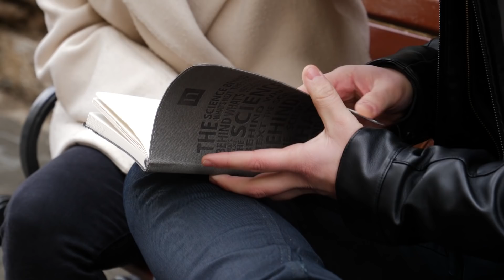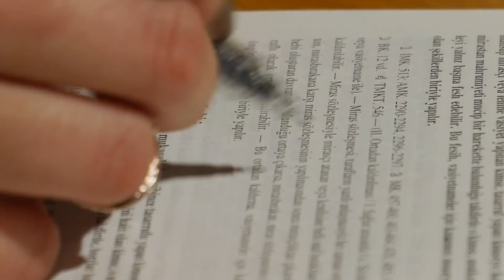Mezuna Kalmak - İstanbul Üniversitesi Hukuk Fakültesi 🏅🏆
Üniversite sınavına hazırlandığı ilk senede İstanbul Üniversitesi Hukuk Fakültesi hayali için tercih yapmayıp mezuna kalan Yaren, sınav senesinde ders çalışma motivasyonunu nasıl yüksek tuttuğunu, Türkçe ve Matematik derslerine nasıl çalıştığı ve bu süreçte karşılaştığı zorlukları anlatıyor! 🫧🌙

Detaylı konu anlatım videoları ve örnek soru çözümleri Kunduz Premium İçerik'te. Videoları izlemek için hemen tıkla